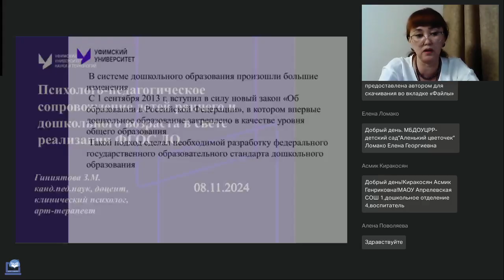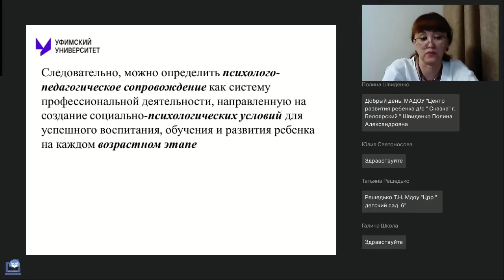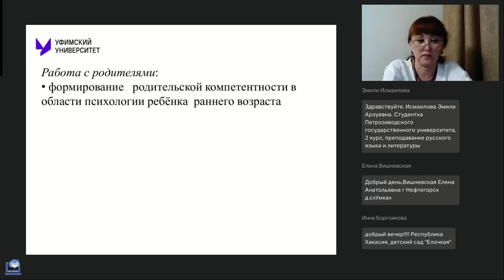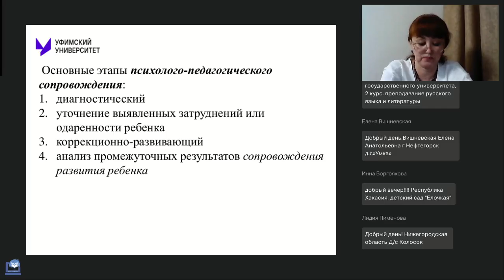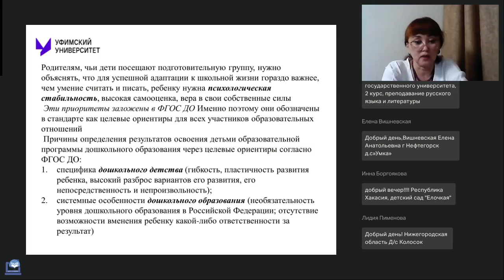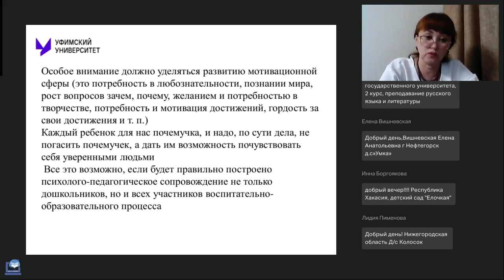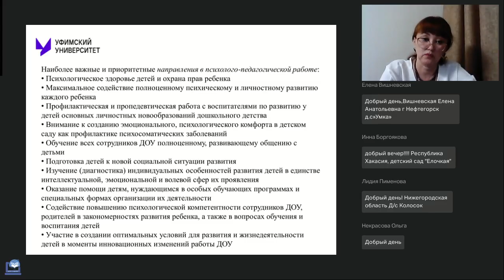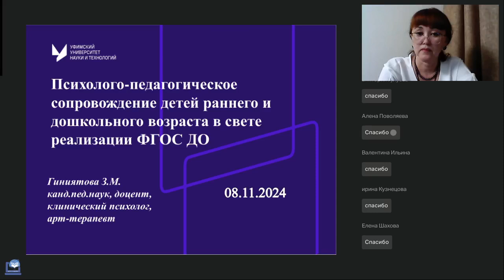Психолого-педагогическое сопровождение детей раннего и дошкольного возраста в свете ФГОС ДО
Вебинар
Психолого-педагогическое сопровождение детей раннего и дошкольного возраста в свете реализации ФГОС ДО
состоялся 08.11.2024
Ведущая вебинара:

В отличие от образования на других возрастных этапах развития, дошкольное образование рассматривается как система, в которой центральное место занимают не содержание и формы, а процесс взаимодействия педагога с детьми. Дошкольный возраст — чувствительный период, характеризующийся быстрыми изменениями в когнитивных способностях, физическом, языковом, социальном и эмоциональном развитии ребенка. Заложенные в раннем возрасте положительный опыт и база для успешного развития и обучения создает прочную основу будущего развития ребенка.